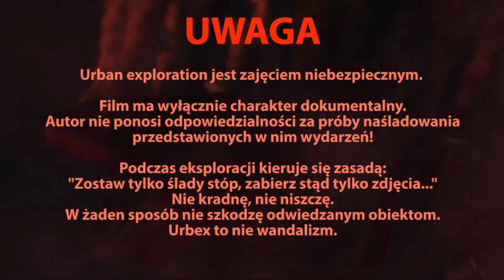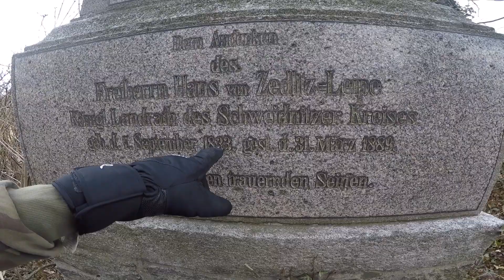Opuszczony cmentarz i krypta ze szczątkami niemieckiej rodziny- BEZ GRANIC